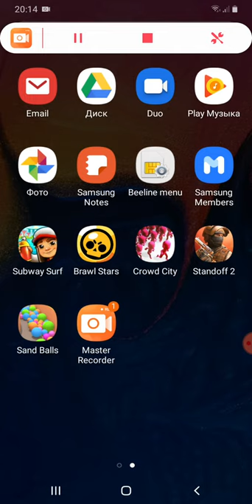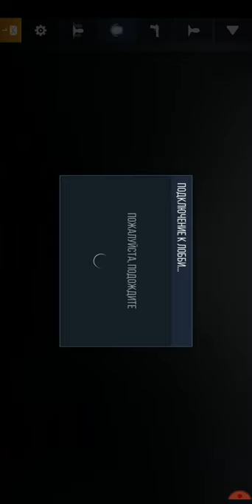Es u @nkers xaxum einq sttandoff22222☹☹☹☹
Hayk avetisyan